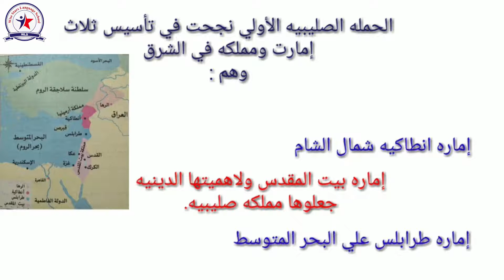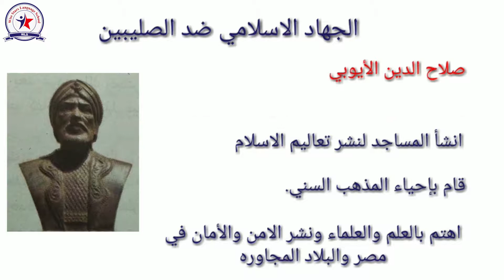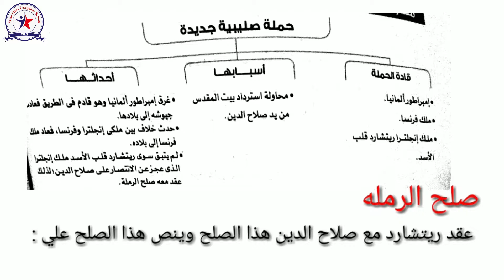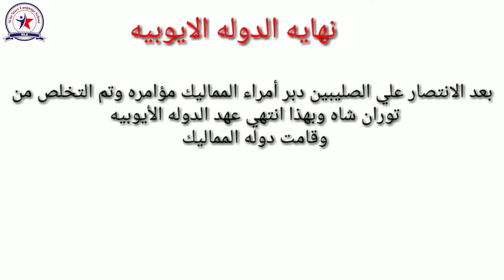تَارِيخُ الدَوْلَةِ الأيُّوبِيَّةِ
تَارِيخُ الدَوْلَةِ الأيُّوبِيَّةِ لِلصَّفِّ الثَانِي الإعْدَادِي